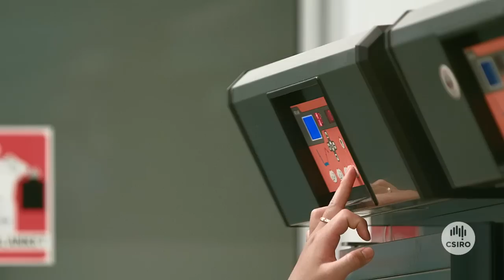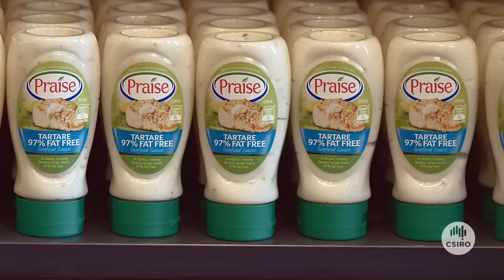Tastier and safer foods with Goodman Fielder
Goodman Fielder is a leading food company across Australia, New Zealand and Asia Pacific. They have an extensive portfolio of brands that consumers know and love, covering every meal of the day. The company collaborated with CSIRO and Food Innovation Australia (FIAL) through their SME Solution Centre to create better tasting and healthier dressings, sauces and mayonnaises to meet changing consumer demands.